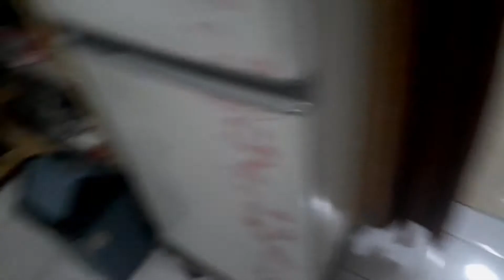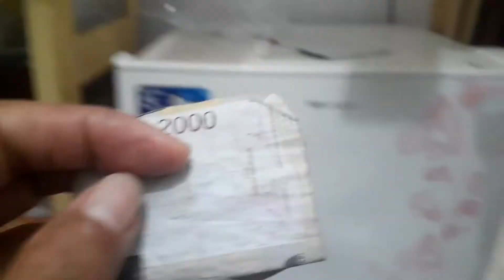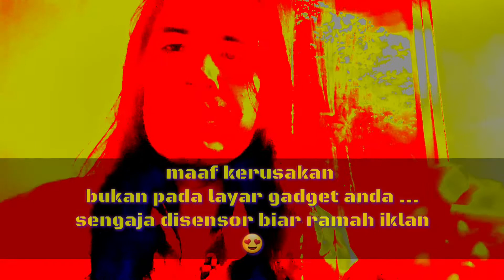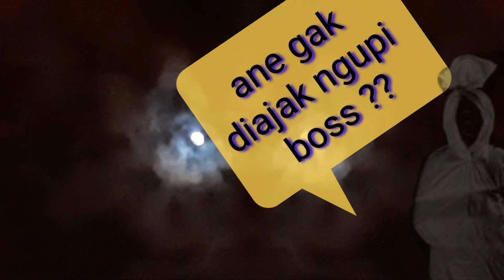Nikmatnya Ngopi Sore Sehabis Hujan ... SALAM KOPI IRENG !!!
Hari ini sudah mendung sejak pagi , kemudian disusul hujan deras mulai tengah hari sampai sore. Alhasil udara terasa begitu dingin dan mengantarkan saya ke warung untuk sekedar menghangatkan raga ini dengan menikmati segelas kopi nan panas.